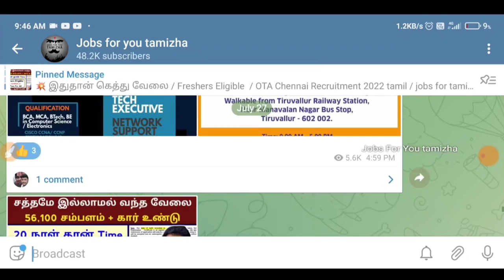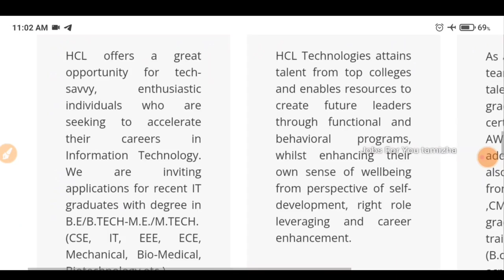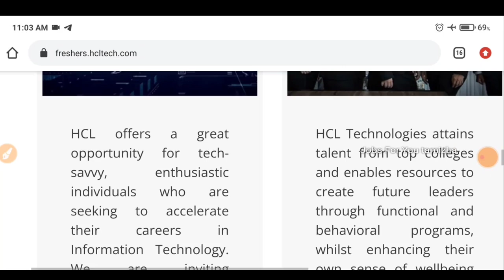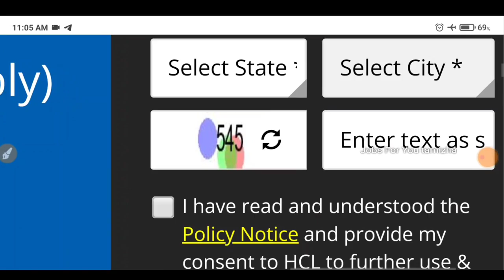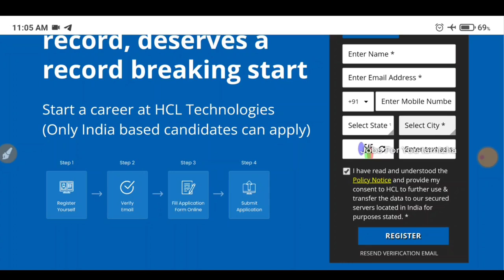அட்ரா 🔥 5500 Vacancies / HCL Recruitment 2022 in tamil / Freshers 30k Salary /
*Get a job as a VLSI designer (50+ Vacancies) in 1 week. Want to know how?*

*Step 1:* Attend the Unacademy Bootcamp on Saturday, 6th Aug,12PM 📚

*Step 2:* Clear the VLSI talent hunt Test on Saturday, 6th Aug, 4:15PM ✅

*Step 3:* Attend the final interview call from 10th August onwards!! 💰

1. Engineering for superbikes 🏍️: MECHANICAL

2. Construction Project estimation and costing 🏢: CIVIL

HCL Technologies Careers 2022 | HCL Technologies Notification 2022 | HCL Technologies Recruitment 2022 | HCL Technologies Technical Roles & MBA Roles Post 2022 | HCL Technologies Technical Roles & MBA Roles Recruitment 2022 Notification No.___PDF | HCL Technologies Technical Roles & MBA Roles Online Application @ HCL Technologies invites Online Application For Recruitment of Technical Roles & MBA Roles Post. Online Application Will Be Available in the Official Website @ freshers.hcltech.com/ from 02/08/2022 to ASAP.

HCL TECHNOLOGIES recruitment 2022 0:40
HCL Recruitment 2022 in tamil 1:00
HCL New Recruitment tamil 1:50